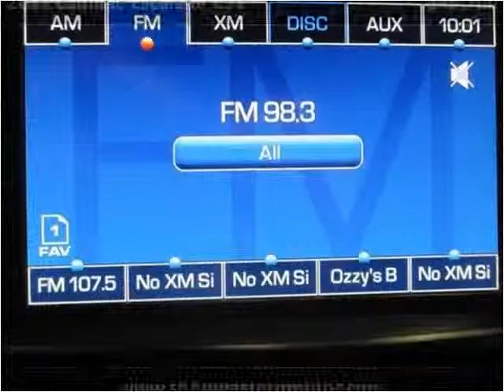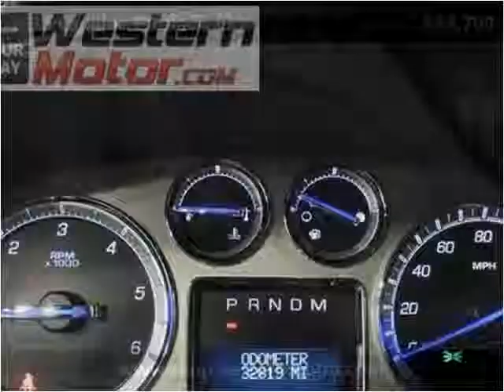2013 Cadillac Escalade ESV Used Cars Garden City KS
This 2013 Cadillac Escalade ESV is available from Western Motor Buick / GMC .